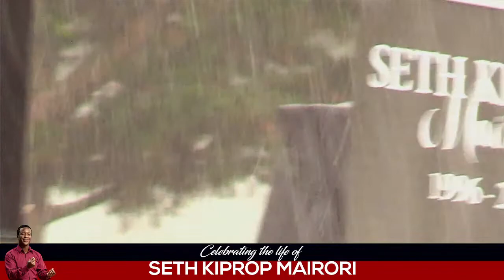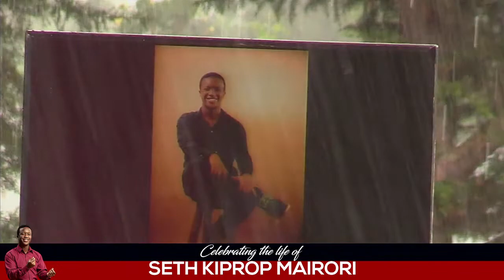CELEBRATING THE LIFE OF SETH KIPROP MAIRORI